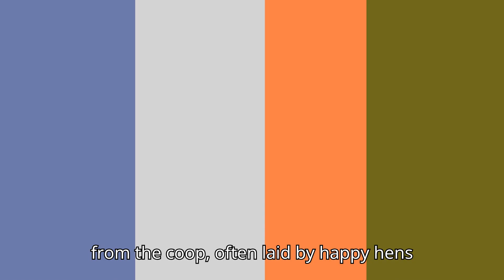The Truth About Eggs: Are Farm-Fresh Worth the Crack?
Ever wondered if the price difference between store-bought and farm-fresh eggs justifies the splurge? We're diving beak-deep into the great egg debate! In this video, we'll uncover the hidden secrets behind both types of eggs. From taste and texture to nutrition and ethical considerations, we'll crack open the truth to help you decide which egg reigns supreme in your kitchen! So, buckle up and get ready to separate fact from yolk - the choice you make might just surprise you!